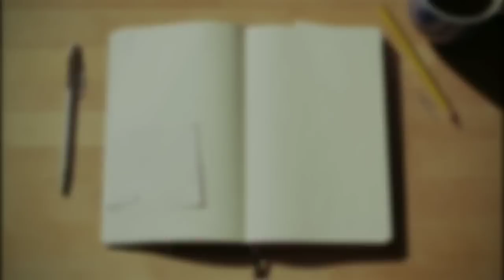Shah byrngem ka kali toris ML 05 hajan sor guwahati haki khar bangla assam.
Meghalaya tourist vehicle halted unnecessarily by unknown people of assam in assam.

Note : Explanation in video (local language) is much more better than description explanation, in description only small explanation just to let YouTube knows what the video is all about.

1)This video has no negative impact on the original works (It would actually be positive for them)
2)This video is also for teaching purposes.
3)It is positively transformative in nature.

Thanks.